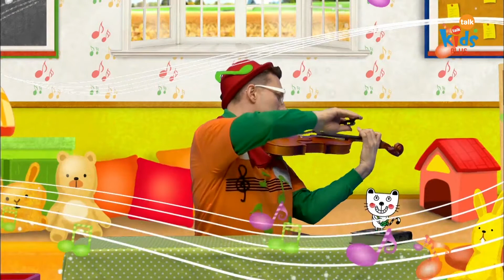Rainy day I Part 1 I 클래식 음악 I The Adventures of Miro 시즌2, 20회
Rainy day I Classical Music I The Adventures of Miro 시즌2

[ No.1 Kids English Channel Kidstalktalk ]